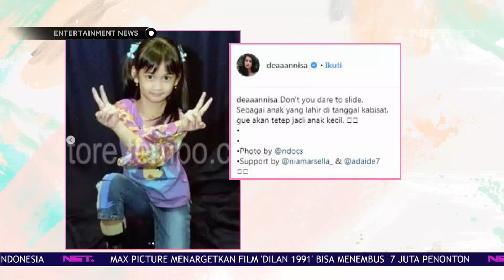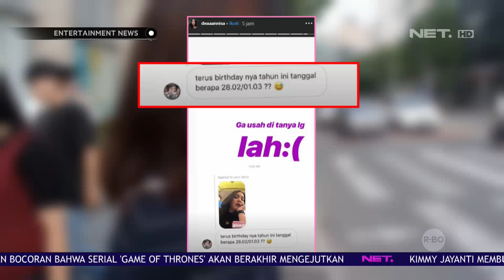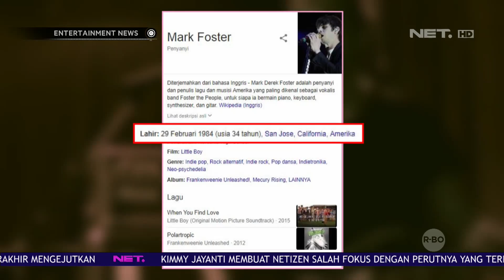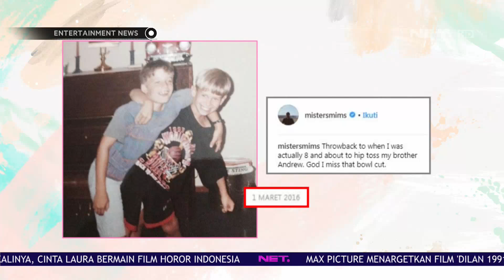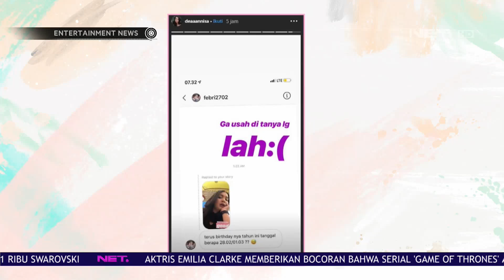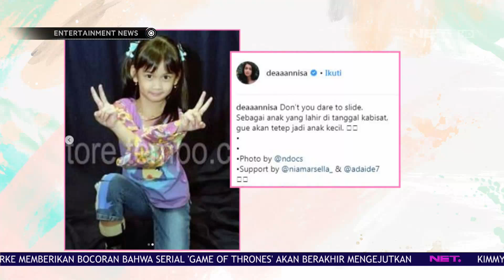Selebriti Yang Berulang Tahun di Tanggal 29 Februari